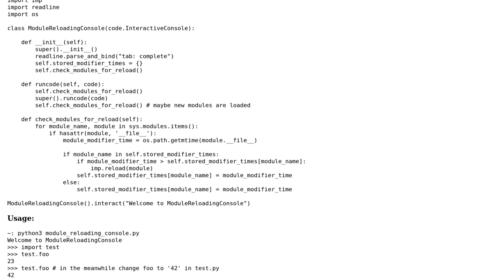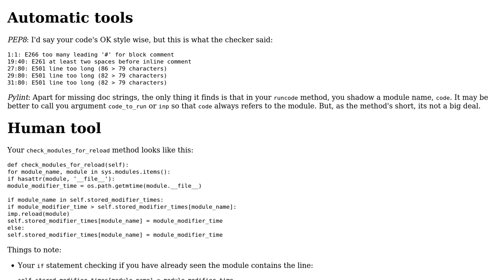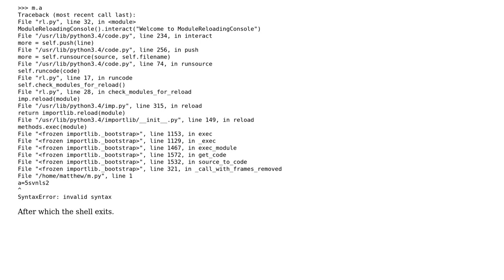Python interactive console which automatically reload modules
With thanks & praise to God, and with thanks to the many people who have made this project possible! | Content (except music & images) licensed under CC BY-SA | Music | Images & others | With thanks to user Stephan Kulla user matsjoyce and the Stack Exchange Network Trademarks are property of their respective owners. You are responsible for your own actions.